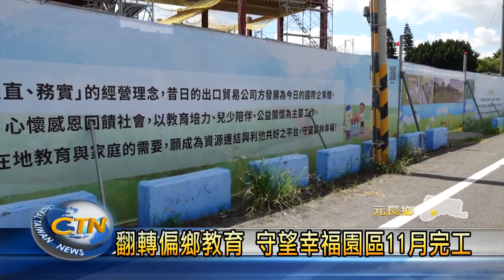翻轉偏鄉教育 守望幸福園區11月完工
歐旻慈善基金會，長期關注台灣的偏鄉孩童教育，最近在元長鄉五塊村建立守望幸福園區，打造教育生態圈，預計在今年11月完工，日前雲林縣長張麗善來到園區參觀，除了感謝基金會的支持，更期望完工後，能為在地學生，提供更完善的教育品質。